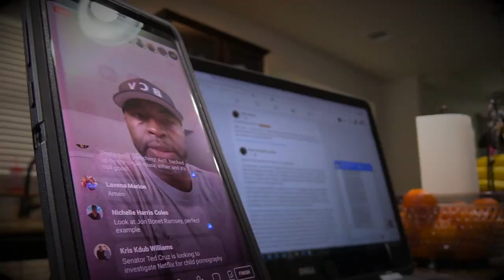COWARDS R US I (HIGHLIGHT)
When it comes to CRT, LGBTQIA+, Woke Theology, and/or Egalitarianism, these men (and others like them) have been vocal and have made their voices ubiquitously heard in books, conferences, podcasts, etc., regarding the issues aforementioned, but recently now have been woefully SILENT pertaining to the allegations and accusations of domestic and ecclesiastical patterns of abuse and UNBIBLICAL COUNSELING that has occurred at Grace Community Church where John MacArthur is pastor for over 50.

What is causing these "courageous" men to now COWER and refuse to speak  up and speak out against the sinful behavior of John MacArthur?

But as for the COWARDLY (emphasis added), the faithless, the detestable, as for murderers, the sexually immoral, sorcerers, idolaters, and all liars, their portion will be in the lake that burns with fire and sulfur, which is the second death.” (Rev. 21:8)